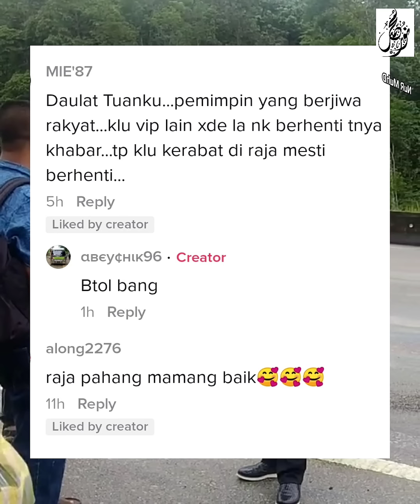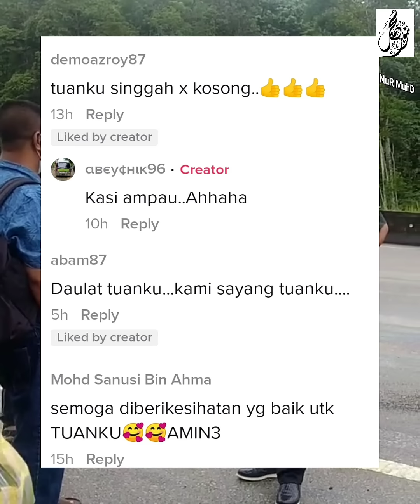YDP AGONG MENCEMAR DULI TURUN DARI KERETA RASMI BANTU MANGSA KEMALANGAN BUAT RAMAI TERHARU